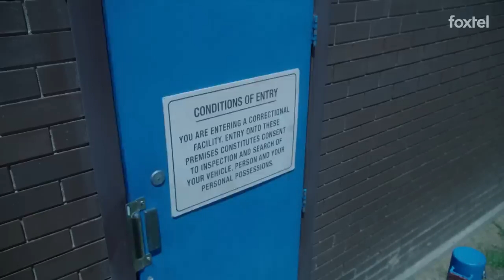Wentworth - Behind The Bars (2019 Behind The Scenes Documentary)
Take a journey back through six seasons of the gritty, hard-hitting, groundbreaking prison drama, Wentworth, with a sneak peek of what to expect in the highly anticipated seventh season.

Season 7 premieres May 28, only on Showcase.